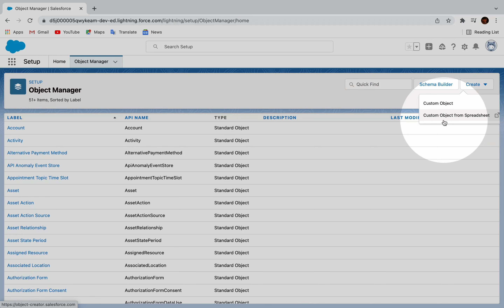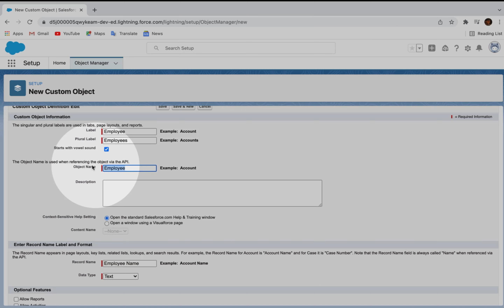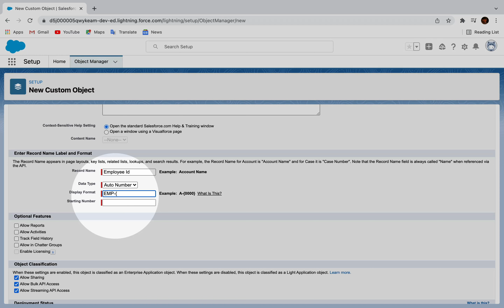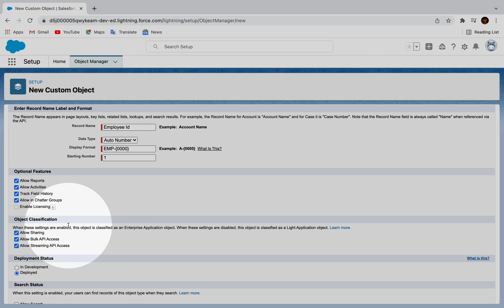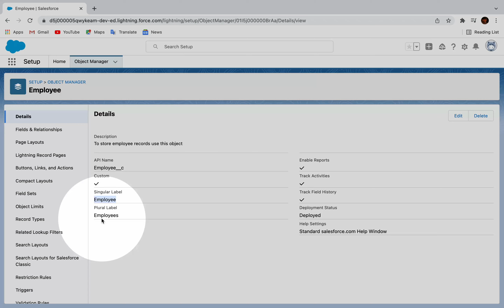Custom Object In Salesforce | Custom Object Creation | Salesforce Basic #5 | Salesforce Bees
This video guides you to create a custom object in Salesforce.
It also gives a brief overview about the several options that define the extra feature of Custom Object.

If you have any suggestions for the topics related to Salesforce on which you want us to make the video, please mention in the comments section below.